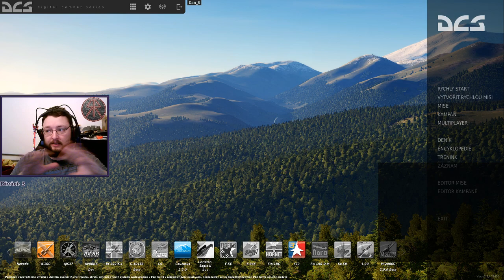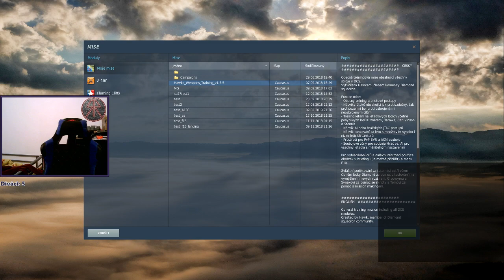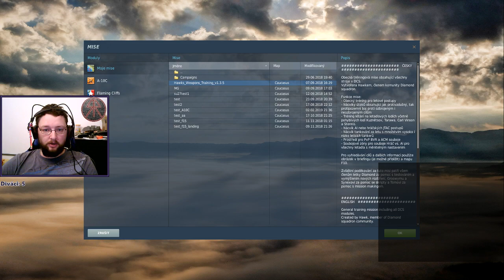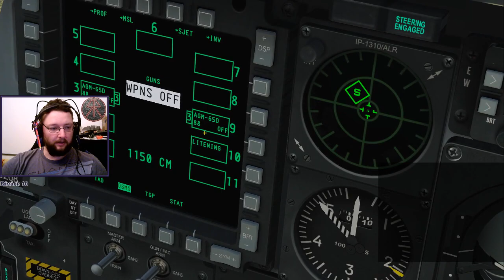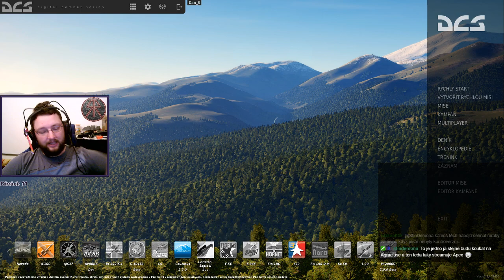DCS World - 27.2.2019 - Pojďme dělat trochu brrrrrrrt A-10C